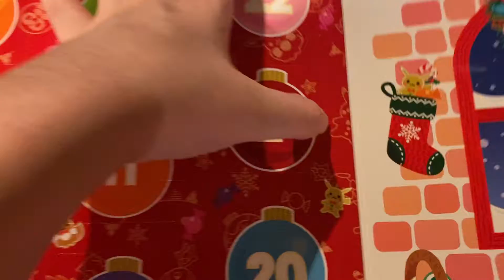December 2, 2020